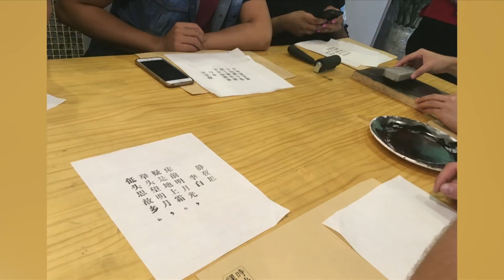Саквояж историй: Василий Згардан и его путешествие в Китай